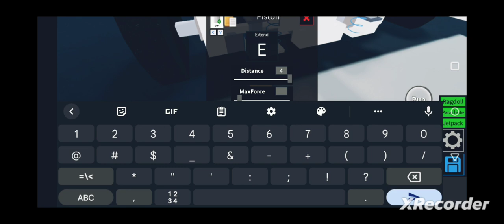plane crazy suspension showcase